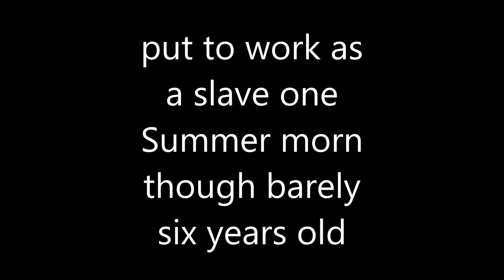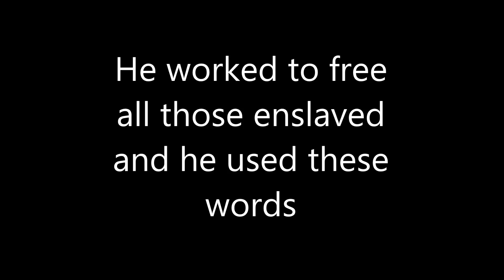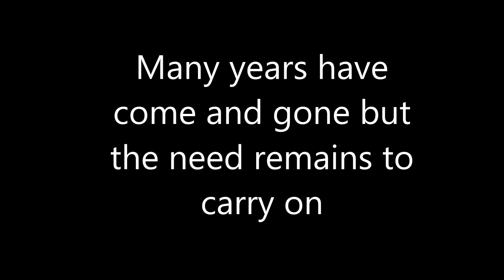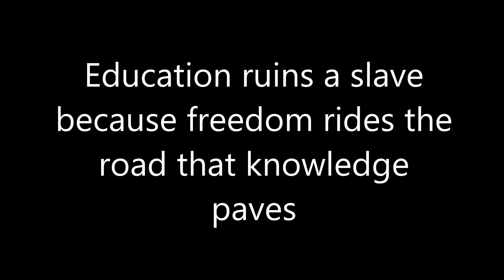Education Ruins A Slave (with lyrics) by Steven Skelley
@2024 Steven Skelley.
Composed and performed by Steven Skelley.